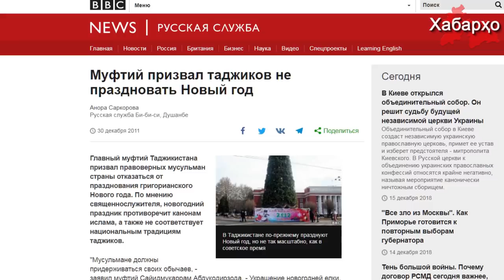Рустами Эмомали продвигает “Новый Год”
Рустами Эмомали начал продвигать “Новый Год” как один из величайших праздников в Таджикистане.